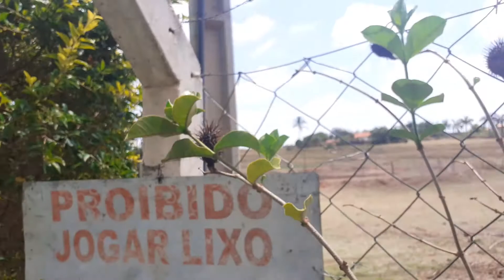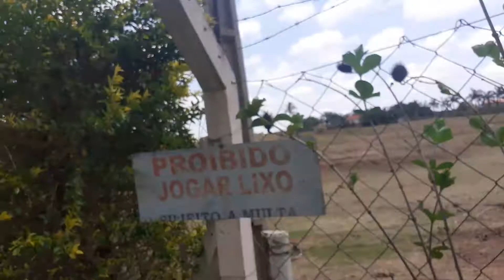Planta carnivora LA AVENTURAS